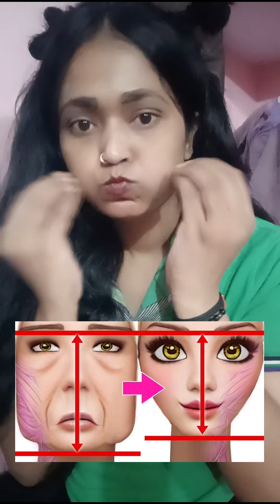Facial yoga only lip 💋, exercise anti -ageing yoga best yoga bright skin lip corner